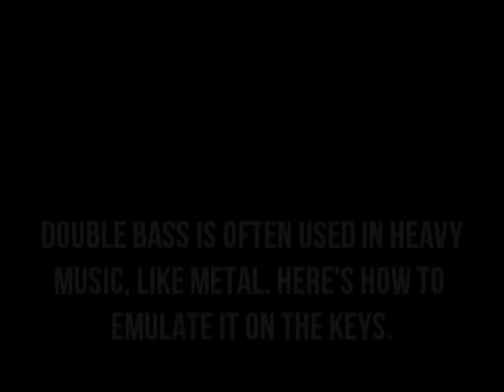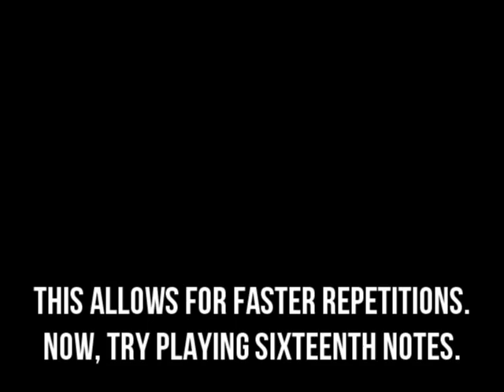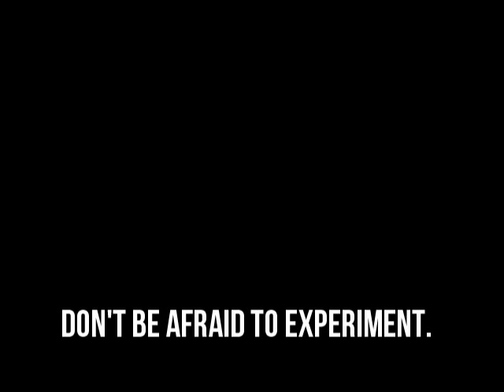How to Keyboard Drum - Double Bass!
A quick video on how to emulate double bass drumming on a keyboard. Demonstrated with NI's Studio Drummer plugin.